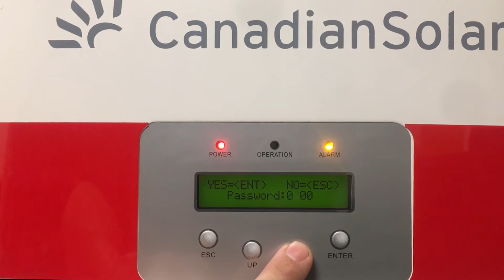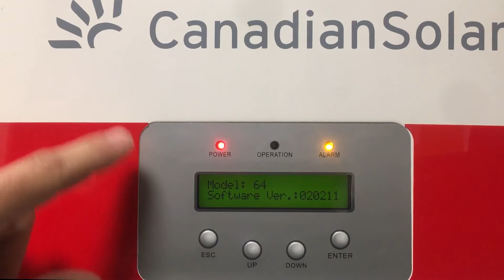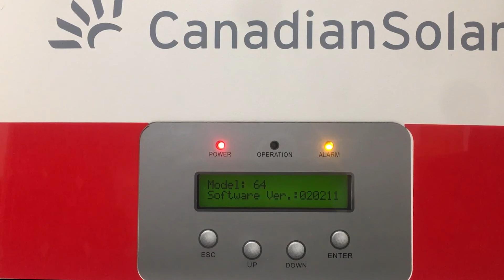Finding Inverters Model number and Firmware Version